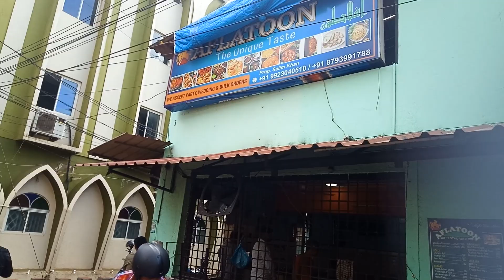Goa is a SCAM 😡🤬 for Tourist..? | Cheap Trip Vlog Part 1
So friend, here is the fist full vlog of goa.